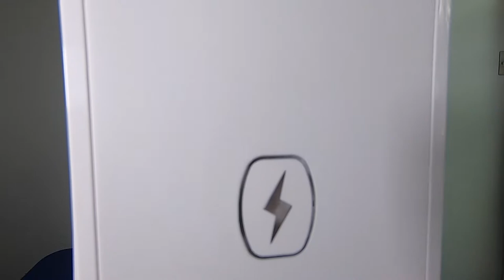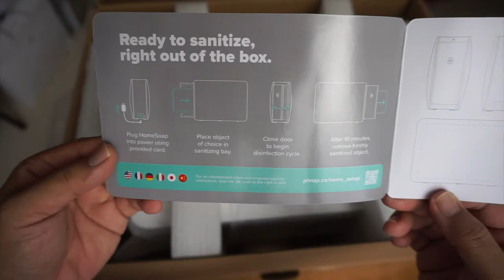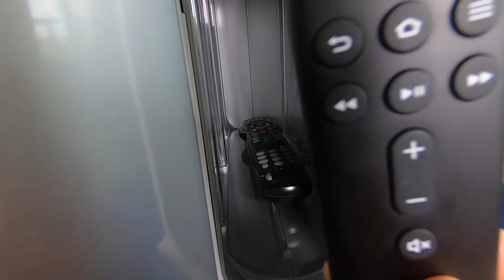HomeSoap Unboxing and Comparison to PhoneSoap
Unboxing of the HomeSoap and discussing how it can help sanitize household items using UV-C light. Kill germs found on your personal belonging in 10 minutes. I compare the HomeSoap to the popular and smaller PhoneSoap unit. I talk about UV-C light and how it can be used as another layer in our strategy to keep our families safe from harmful germs. While the PhoneSoap technology used in the HomeSoap has not yet been tested on COVID-19, the coronavirus is an envelope virus similar to H1N1 (influenza A), which the PhoneSoap is shown to have a 99.99% reduction rate against that virus. Until PhoneSoap and other manufacturers have the chance to do a definitive test their products on COVID-19, the FDA has stated that UV-C light may be effective in inactivating the SARS-CoV 2 virus, which causes coronavirus. The bottom line is that if you are interested in using UV-C light to disinfect your personal items, you will have to consider the available research and data, and decide for yourself if this technology is right for you. In my humble opinion, there is no one solution or defense. We need to utilize all the weapons available to us, especially during the current pandemic, to keep ourselves and our families safe.